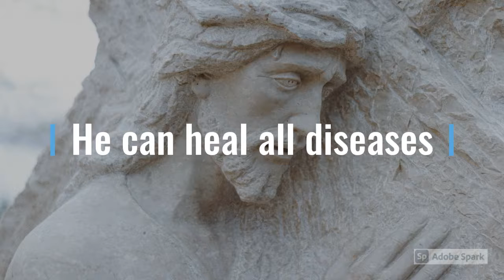God Can Heal Any Disease